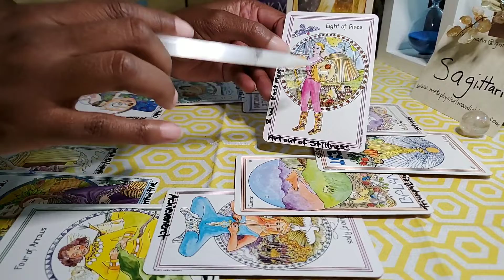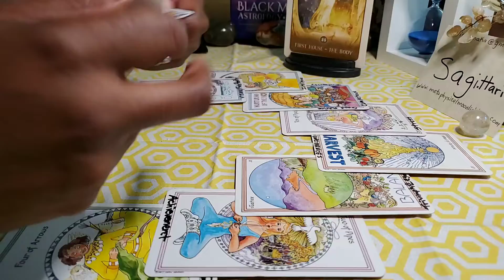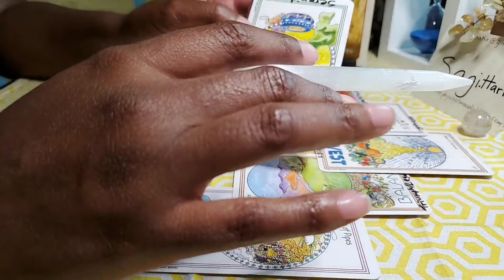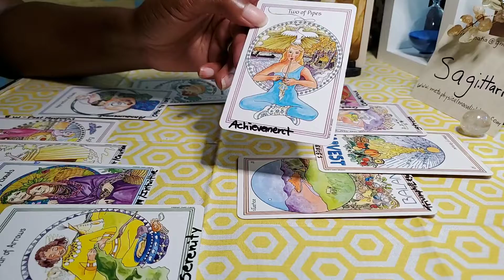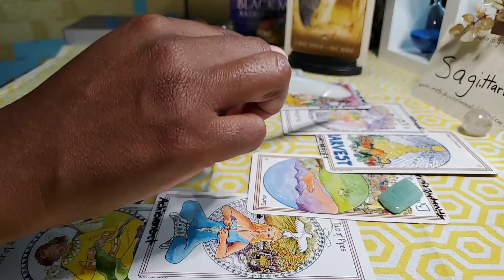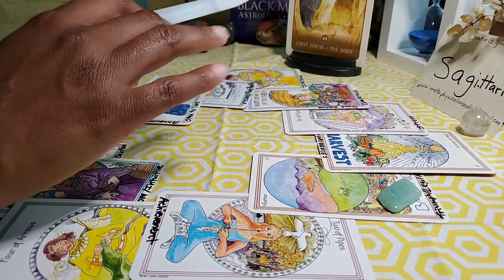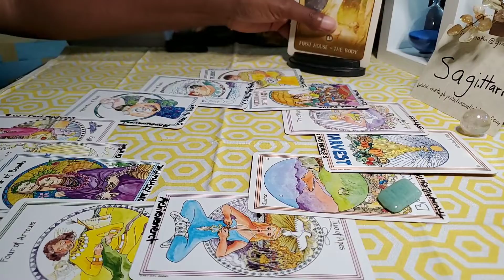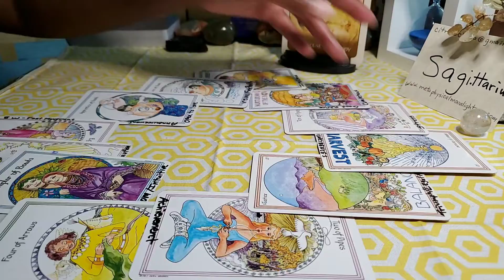Sagittarius June 2019 Tarot